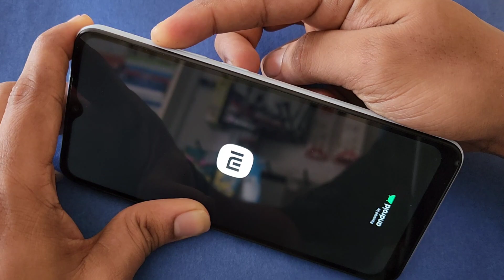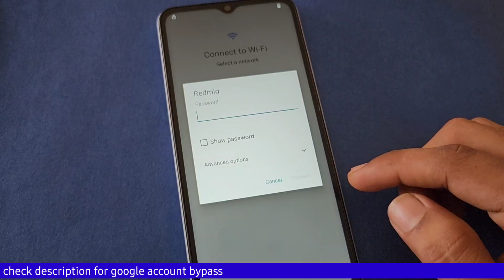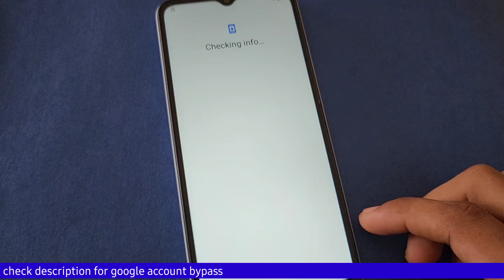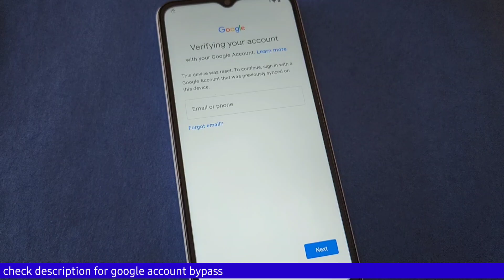Pattern Unlock Redmi A2 plus | How to unlock pattern or password redmi a2 plus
redmi a2 plus google account bypass

redmi a2 plus pattern unlock tool